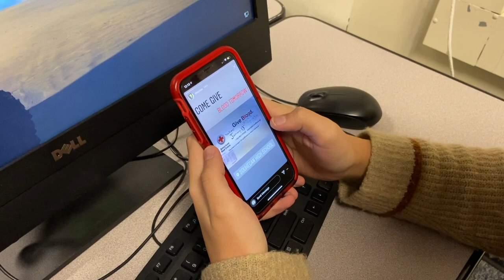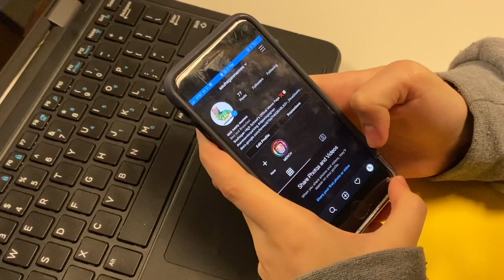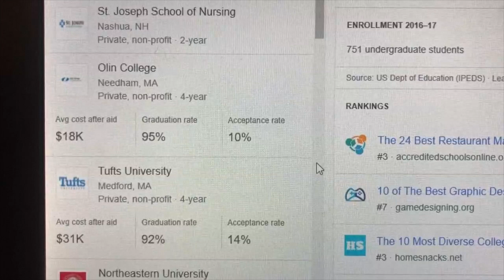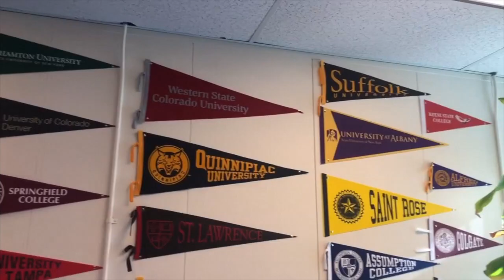Saber Spotlight: 1/6-1/10/2020: The Legend John Dowd, Career Day, SHS BOWLING, Internet Firewall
This week we shine the light on the legend, John Dowd.  Tim Coutreau discusses post-graduation options available for kids who may not be looking at four-year colleges.   Plus, we talk bowling and what's up with the internet firewall?